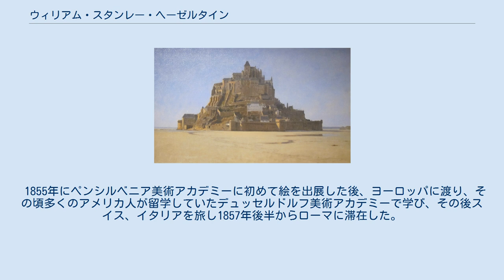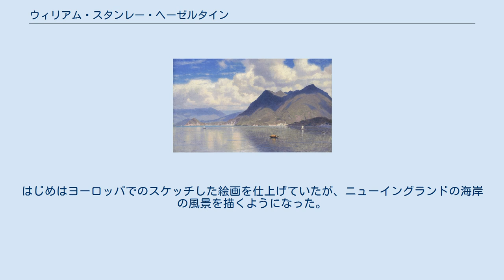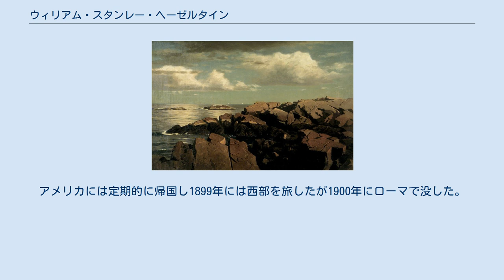ウィリアム・スタンレー・ヘーゼルタイン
ウィリアム・スタンレー・ヘーゼルタイン（William Stanley Haseltine、1835年6月11日 - 1900年2月3日）はアメリカ合衆国の画家である。
ロマン派の影響を受けたアメリカの風景画家のグループ、ハドソン・リバー派の画家の一人である。
 フィラデルフィアに、成功したビジネスマンの父親とアマチュア画家の母親の間に生まれた。
ペンシルベニア大学、ハーバード大学で学び、1854年に学位を取得した。
 1855年にペンシルベニア美術アカデミーに初めて絵を出展した後、ヨーロッパに渡り、その頃多くのアメリカ人が留学していたデュッセルドルフ美術アカデミーで学び、その後スイス、イタリアを旅し1857年後半からローマに滞在した。
数ヶ月、ローマやカプリ島の風景を描き、1858年にアメリカに戻った。
 フィラデルフィアに戻った後、1859年末までにニューヨークに移り、芸術家が住んだ、10ストリートスタジオビルの住人になった。
その建物には、風景画家のフレデリック・エドウィン・チャーチ、アルバート・ビアスタットやワージントン・ウィットレッジも住んでいて、ビアスタットとウィットレッジはヨーロッパですでに知り合っていた。
はじめはヨーロッパでのスケッチした絵画を仕上げていたが、ニューイングランドの海岸の風景を描くようになった。
 風景画で多くの賞を受賞し、1860年にナショナル・アカデミー・オブ・デザイン（後のNational Academy Museum and School）の準会員に選ばれ、1861年に正会員となった。
 1864年に妻を失い、1866年に再婚した後、家族とヨーロッパに渡り1867年からローマを拠点にヨーロッパ各地の風景画を描く生活をした。
アメリカには定期的に帰国し1899年には西部を旅したが1900年にローマで没した。